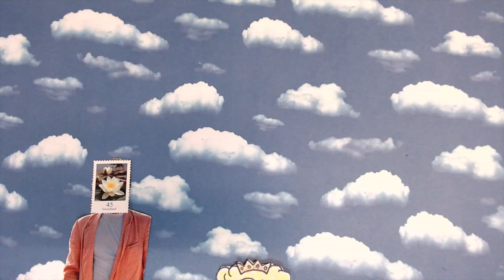Der Briefmark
Referendar*innen aus den Bereichen Deutsch und Bildungswissenschaften haben in den Makemedia Studios Trickfilme zu verschiedenen Gedichten erstellt.